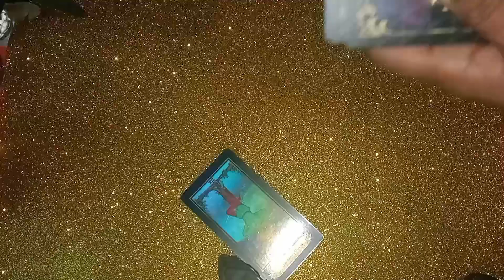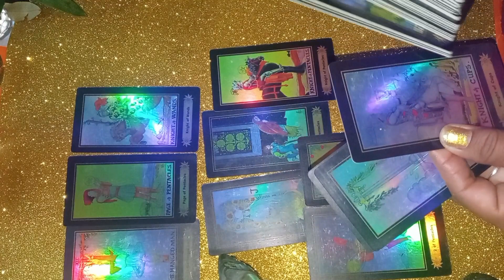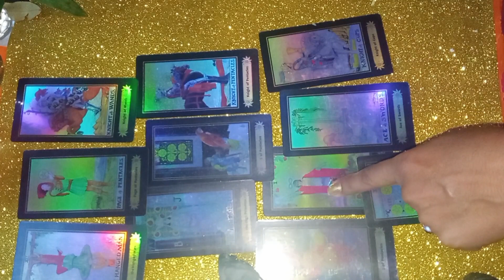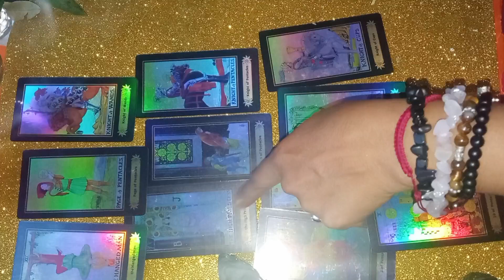se desbloquea la comunicación ,una expansión de espiritualidad 😱🙏❤️💰